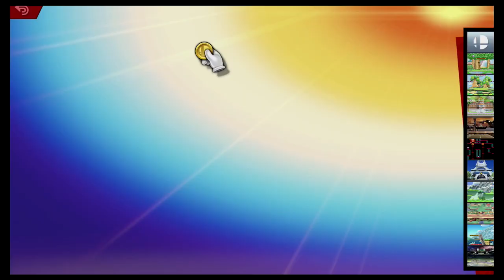Super Smash Bros Ultimate Amiibo Fights – Request #18035 Pikmin vs Fighters Pass 1 army